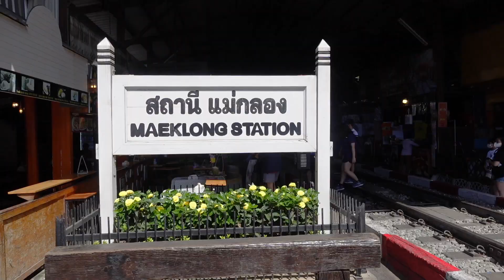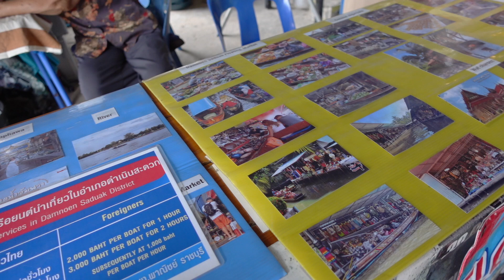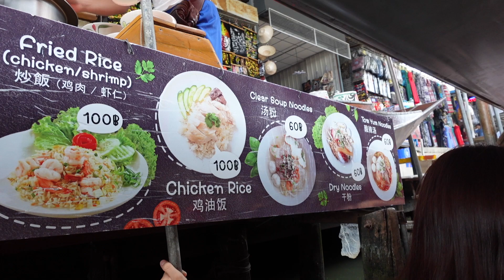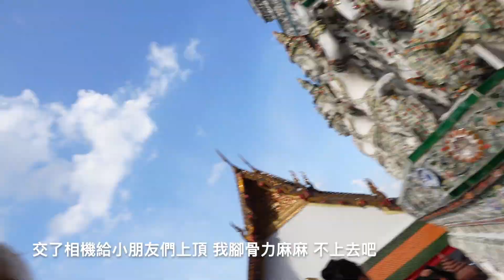【泰開心。曼谷2024】闊別6年相聚/夏威夷表姐來亞洲/曼谷day trip/水上市場/鄭王廟/火車市場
6月來個快閃曼谷，夏威夷表姐帶3個小朋友來亞洲，決定大家要相聚，雖然只是相見2天，已足夠了，疫情加我生aden一別就是6年！

此片沒有贊助

相機：Sony ZV-1
剪片：macbook imovie